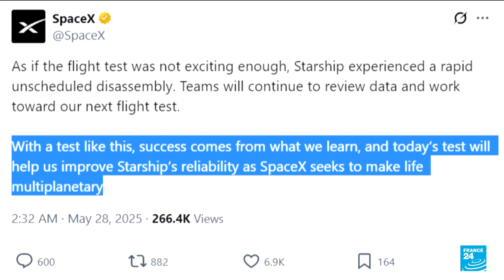SpaceX launches another Starship rocket but it tumbles out of control • FRANCE 24 English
SpaceX's Starship rocket roared into space but then spun out of control about halfway through its flight, failing to complete its most important testing goals. SpaceX CEO Elon Musk later said on social media that a leak on Starship's primary fuel tank led to its loss of control. Morgan Ayre reports.